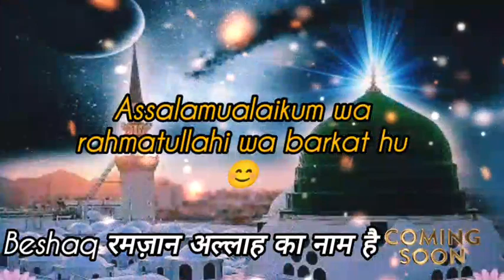beshaq subhanallah 😊 रमज़ान अल्लाह का नाम है 🥰islamictrandingvideo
assalamualaikum 😊

beshaq subhanallah 😊 ramajan allah ka nam hai.

beshaq subhanallah रमज़ान अल्लाह का नाम है।

रमज़ान
रोजे
रमज़ान मुबारक
रमजान का महीना।
रमजान